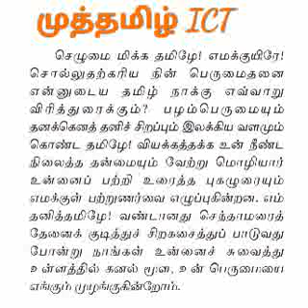10 Tamil New Book unit 1 : செப்பரிய நின் பெருமை : பாடலின் பொருள்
Muthamil ICT Bhasi G you tube channel. 10 Tamil New Book unit 1 : செப்பரிய நின் பெருமை : பாடலின் பொருள்10 Tamil New Book unit 1 : செப்பரிய நின் பெருமை : பாடலின் பொருள்10 Tamil New Book unit 1 : செப்பரிய நின் பெருமை : பாடலின் பொருள்10 Tamil New Book unit 1 : செப்பரிய நின் பெருமை : பாடலின் பொருள்